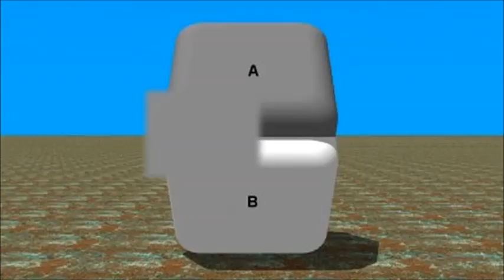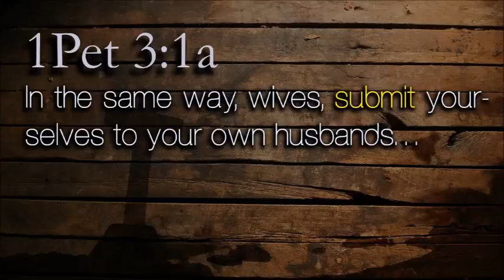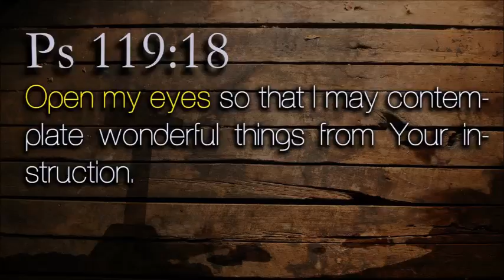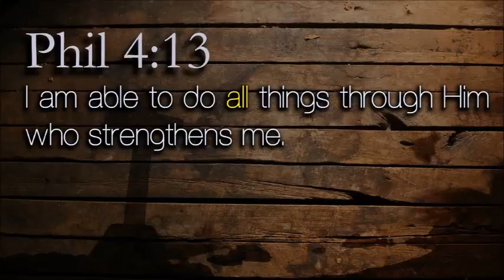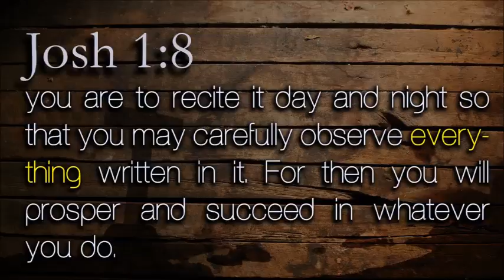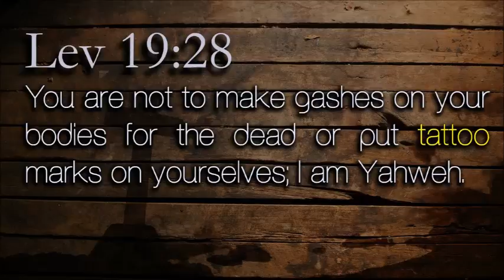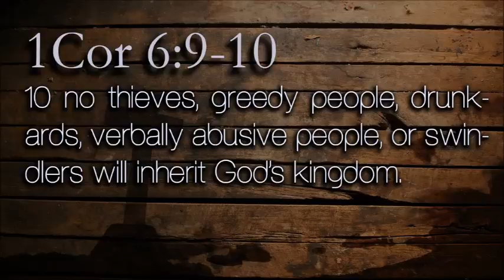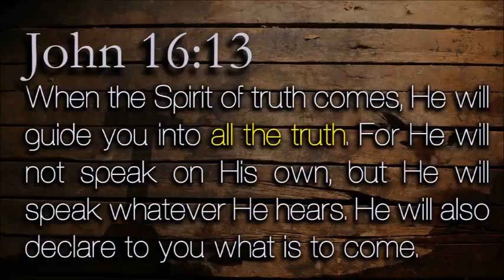Perceiving is Believing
Jason Klassen starts a new series with a message explaining the importance of using the Holy Spirit to interpret scriptures rather than our eyes and mind which can be easily misled.